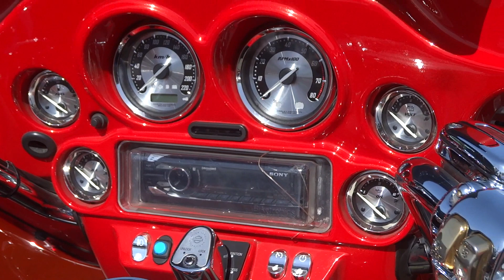HAREY DAVIDSON ハレーダビッドソン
PLUG IN SAPPORO プラグイン札幌